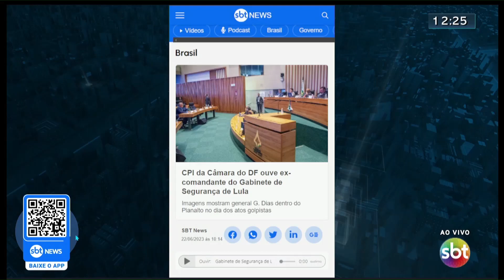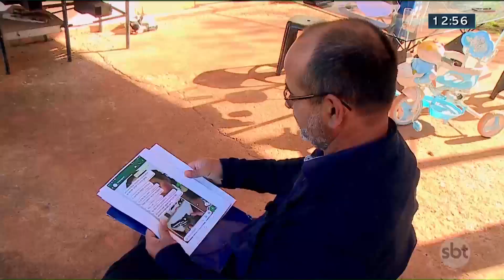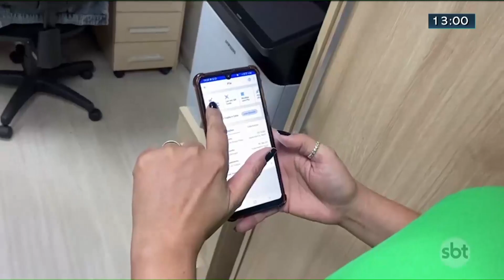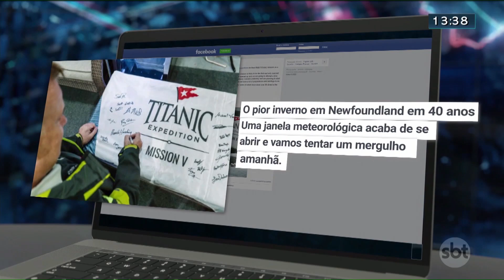Notícias do SBT Brasília 1ª Edição | 22/06/2023